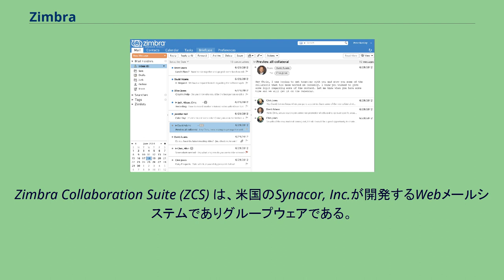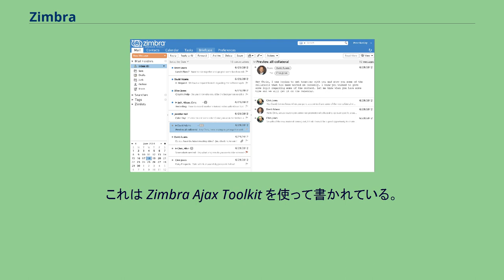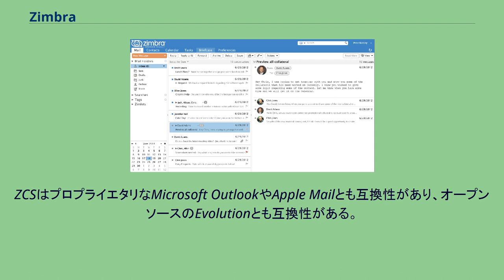Zimbra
Zimbra Collaboration Suite (ZCS) は、米国のSynacor, Inc.が開発するWebメールシステムでありグループウェアである。
メール/カレンダー/コラボレーション機能がある。
クライアント側コンポーネントとサーバ側コンポーネントの両方を含んでいる。
2004年にLiquid Systems Inc.が設立され、開発がスタートされた。
会社名はZimbra, Inc.に変更され、2005年9月7日にはベータ版がリリースされた。
その後、会社としては何度も売却され、オーナーが転々としている。
2007年9月17日、米Yahoo!が買収し、2010年1月12日、VMware, Inc.が買収し、2013年7月、米Telligentが買収し、2015年8月13日、Synacor, Inc.が買収した。
日本では、かつては住友商事が国内販売総代理店となっていたが、2013年9月に日本法人としてZimbra Japan合同会社を設立し、販売している。
ZCS Webクライアントは高機能なコラボレーションスイートで、電子メールとグループカレンダーをサポートしている。
Ajaxを活用して、ツールチップ、ドラッグ可能なアイテム、右クリックメニューなどのインタフェースを備えている。
また、高度な検索機能と日付を関連付ける機能もある。
Zimlet というマッシュアップによるオンラインのドキュメントオーサリング機能もあり、管理用のUIも備えている。
これは Zimbra Ajax Toolkit を使って書かれている。
各機能にSOAP API を提示しており、IMAPおよびPOP3サーバとしても機能する。
様々なLinuxディストリビューションで動作し、macOSでも動作する。
ZCSはプロプライエタリなMicrosoft OutlookやApple Mailとも互換性があり、オープンソースのEvolutionとも互換性がある。
したがって、それらが持つ電子メールやアドレス帳やカレンダーの内容をZCSサーバと同期させることもできる。
Zimbraは各種携帯機器（Nokia Eseries、BlackBerry、Windows Mobile、iPhoneなど）との双方向同期機能も提供している。
以下の2種類がある。
有償の商用ソフトウェアですべての機能とサポートが提供される。
無償のオープンソース版で一部の機能に制限がある。
サポートは提供されない。